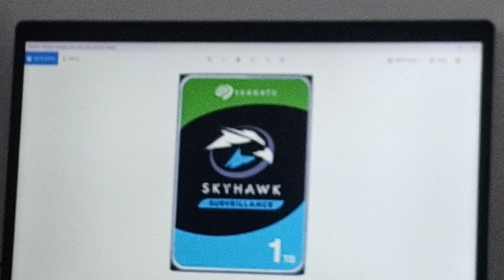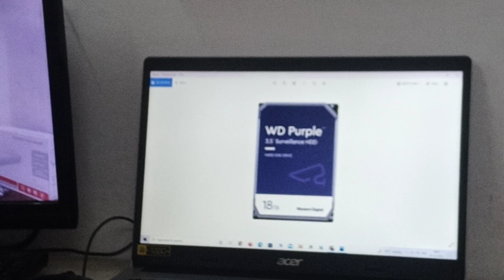How to identify Surveillance vs. desktops Hardisk ?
GLM INSTITUTE MUMBAI.

भविष्य निर्माण कोर्सेस ✨
बस कुछ महीनों का कोर्स और जीवन भर का रोजगार

GLM Institute ® provide practical offline classes and Online classes for various job & business oriented technical Courses @ very affordable fees.

GLM INSTITUTE is certified by.
✅ MSME Govet. of India.
✅ Controller General of Patent Govet. of India.
✅CVC Govet. of India

📌 ADVANCE CCTV SURVEILLANCE & NETWORKING.
📌 FIRE ALARM & SAFETY.
📌 INTERCOM TELEPHONES.
📌 BIOMETRIC & DOOR ACCESS.
📌 VIDEO DOOR PHONE.
📌 INTRUSION DETECTION ALARM.

ब्रांच 1 भाईखला मुंबई
ब्रांच 2 भायंदर ठाना